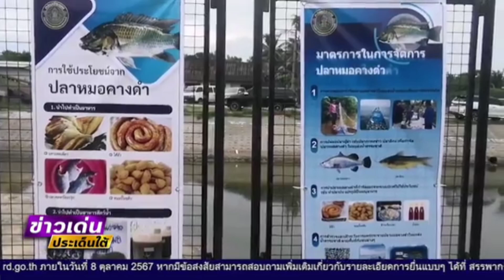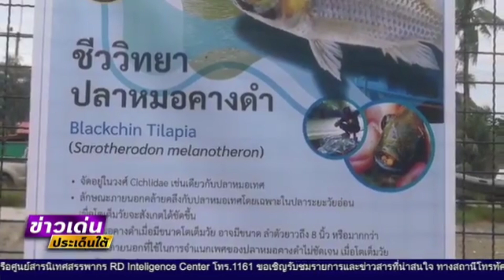ประมงสงขลา Kick off แข่งขันจับปลาหมอคางดำ